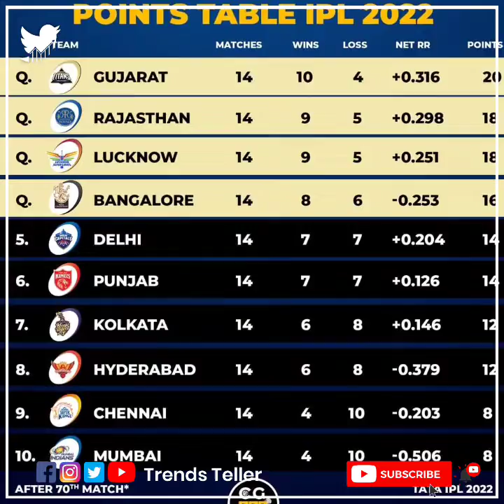Lucknow Supergiants Season Review | Lucknow supergiants in IPL 2022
Kl rahul apni team ko playoff m pahuchaya
Kl rahul ne lsg ko kis mukaam par pahucahya
Lsg agli baar ipl 2023 m kis trha waapsi kregi
Lsg k liye ipl 2022 kesa rha
Lsg ki agle saal ipl m kya radniti rahegi
Lsg n is ipl m kya kaarnama kra
Lucknow supergiantsLucknow supergiants season review 2022kl rahullucknow supergiants teamLsg m kis khialdi n umda pradarshan kiyaLsg kon sa khiladi ind vs sa m khelegaLsg m ko  sa player ki batting achi rhi
lsg team ko kis khiladi k dum par playoff m pahuchi thi
lsg ki traf se sabse jyada run kis khiladi ne banye
lsg ki team n kis khiladi sabse jyada wicket liye